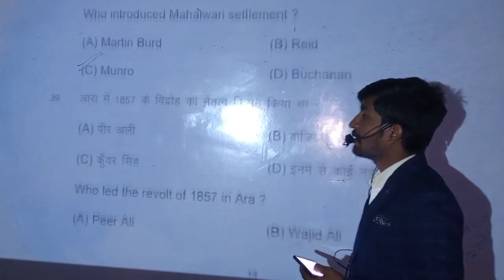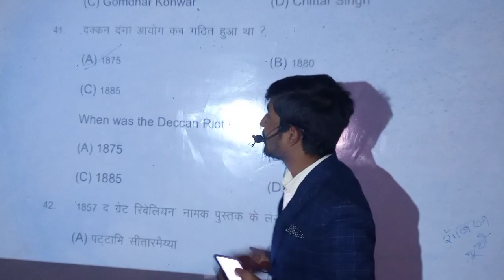12th History official model Set Solution। 12th इतिहास मॉडल सेट ।आनन्द सर।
12th History official model Set Solution। 12th इतिहास मॉडल सेट ।आनन्द सर।

12th History official model Set Solution। 12th इतिहास मॉडल सेट ।आनन्द सर।